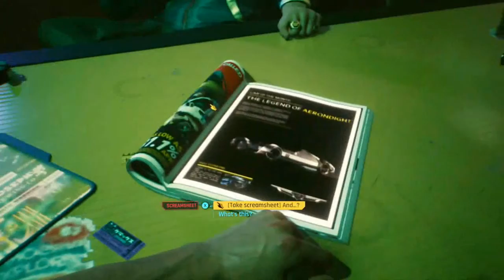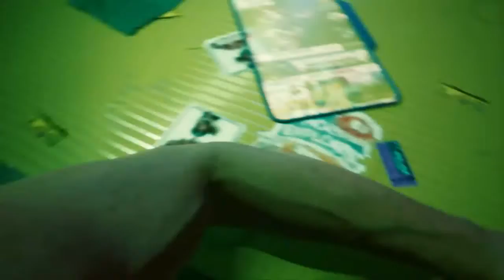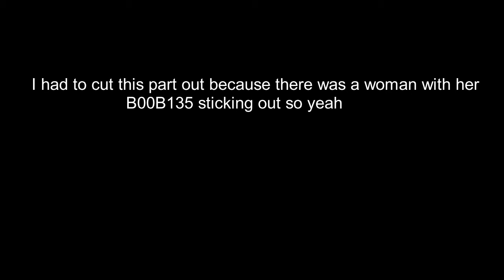cyberpunk 2077 part 1: yes